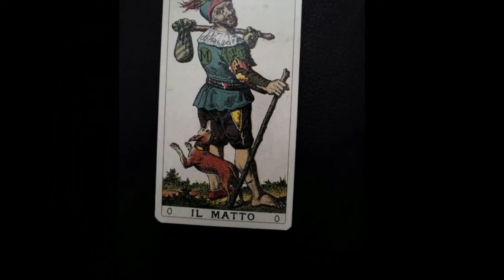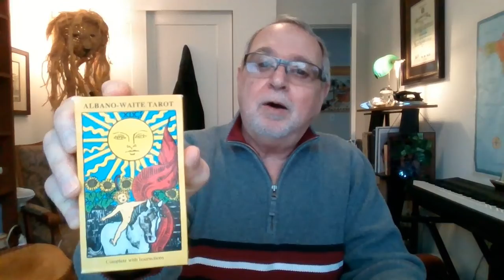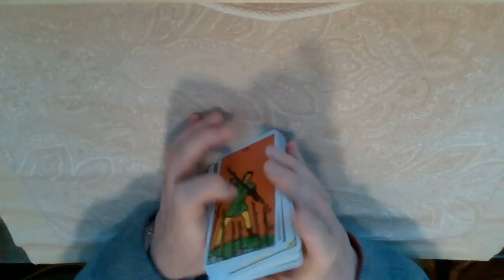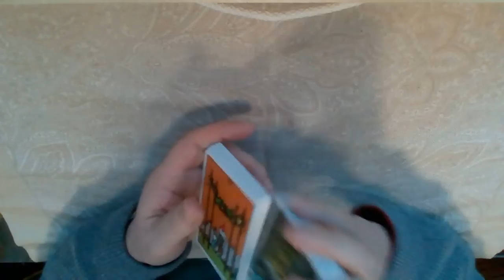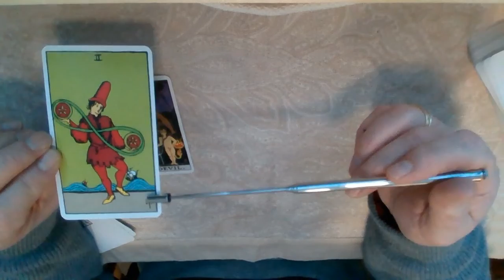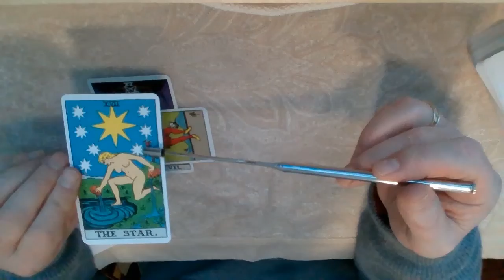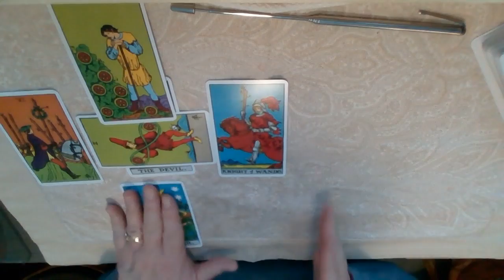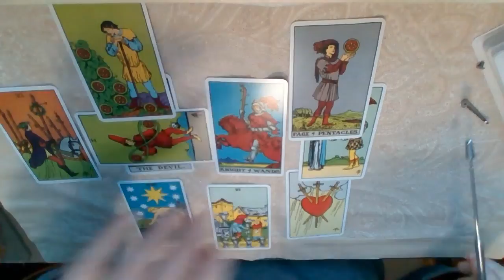Governor Greg Abbotts Texas Power Outage Catastrophe, who is to blame?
Tarot Card Reading on The Texas Elecrtric Power grid catastrophe. Who is to blame? Gov Abbott say it's them...them who? What does your intuition say to you?